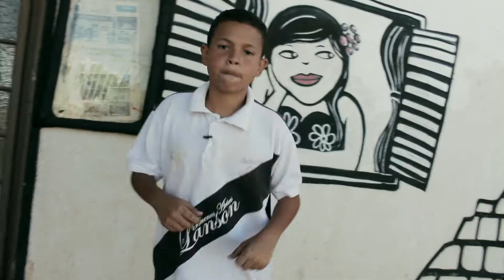Victor Lorenço - Freestyle Bom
Jovem de 12 anos da PSC UAMA de Samambaia, gostas de fazer freestyle, assim foi feito a musica e o vídeo clip, produzido por eles alunos do Projeto Picasso Não Pichava
Produção geral - Professor Chokolaty